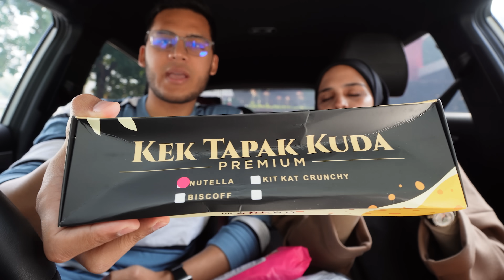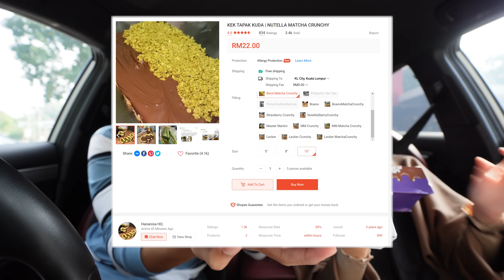KEK TAPAK KUDA mana PALING Sedap sebenarnya!?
/ muhsinyusni